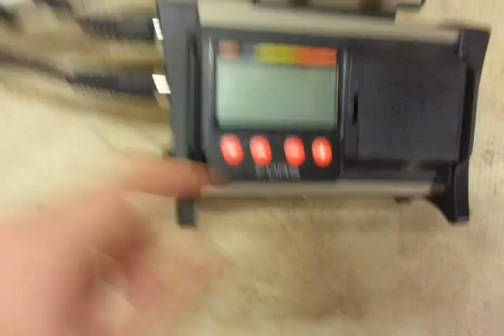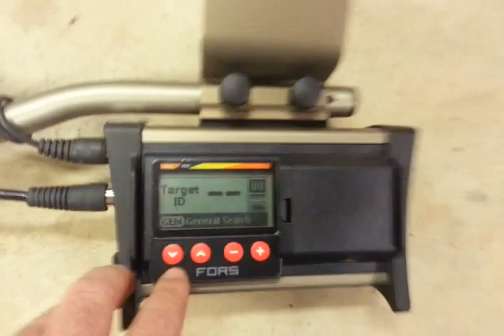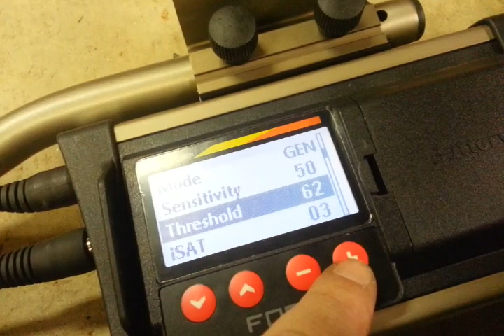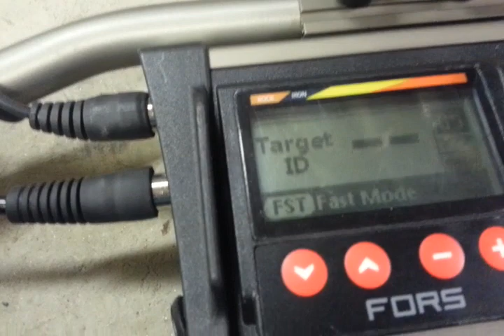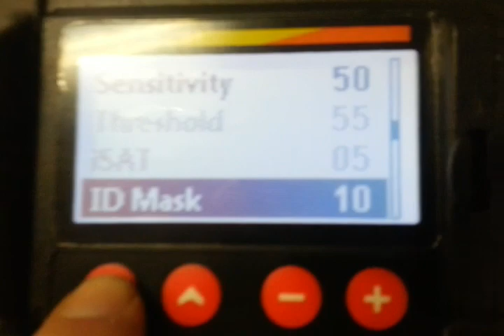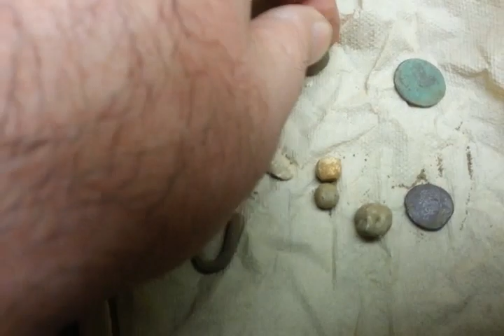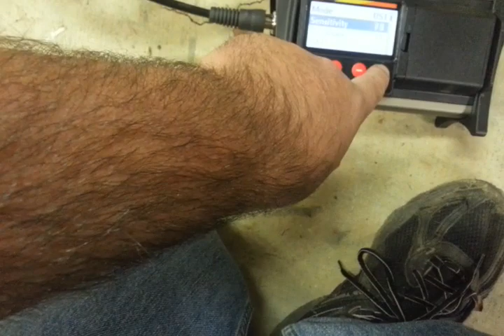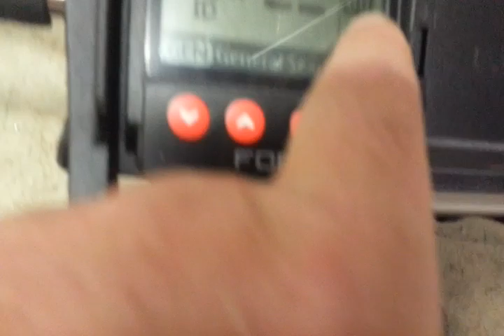NOKTA Fors Gold Plus